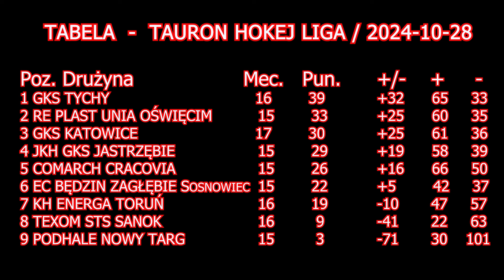EC Będzin Zagłębie Sosnowiec - Re-Plast Unia OŚWIĘCIM 4:3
EC Będzin Zagłębie Sosnowiec - Re-Plast Unia OŚWIĘCIM 4:3 (3:1, 0:1, 1:1)
Bramki:
0:1 Lijelwall (Trkulja, Marklund) 2,
1:1 Karasiński (Tyczyński) 5,
2:1 Tyczyński (Krawczyk, Andriejkiw) 9,
3:1 Krężołek (Tyczyński) 12,
3:2 Karjalainen (Diukov, Heikkinen) 26,
4:2 Bernacki 52,
4:3 Ahopelto (Trkulja) 59.

Początek meczu bez większych emocji oglądało 1600 widzów, którzy przybyli na mecz EC Będzin Zagłębie Sosnowiec z Re-Plast Unią Oświęcim. A jak zmieniły się ich nastroje, proponuję zobaczyć w tej krótkiej recenzji, zmontowanej z wideo transmitowanego w Telewizji Polski Hokej.
Sosnowieccy kibice głost dopingowali drużynę EC Będzin Zagłębie w starciu z mistrzem Polski z Oświęcimia
Części kibiców nie spodobała się dość brudna gra gości i próbowali coś zrobić.
Oświęcimianie potem wycofali bramkarza, wprowadzając dodatkowego zawodnika, aby zyskać liczebną przewagę. Chcieli doprowadzić do dogrywki, aby w niej szukać wygranej za dwa punkty. Jednak sosnowiczanie nie pozwolili sobie wydrzeć wygranej i pełna pula pozostała nad Brynicą.
Warto wspomnieć, że oświęcimianie po raz ostatni przegrali z Zagłębiem 10 stycznia 2021 roku, a więc blisko cztery lata temu.
No i mamy niespodziankę, choć niektórzy mówią o sensacji. Mistrzowie Polski, Re-Plast Unia Oświęcim, przegrali w Sosnowcu z przeciętnym Zagłębiem. Tym samym oświęcimianie stracili szansę zajęcia pierwszego miejsca po drugiej rundzie, a właśnie na tej podstawie będzie ustalane rozstawienie półfinału Pucharu Polski, który zostanie rozegrany w Krynicy.